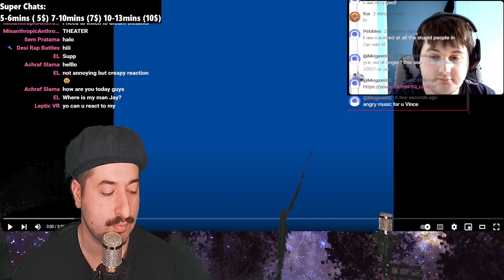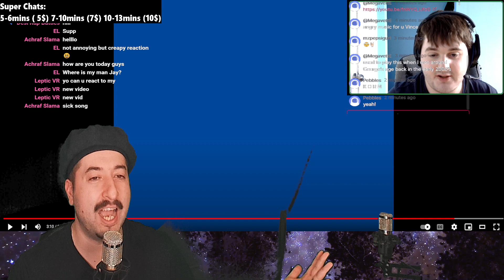Korn - right now uncensored!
Reacting to Korn - right now uncensored!